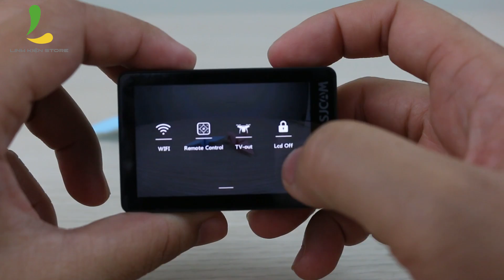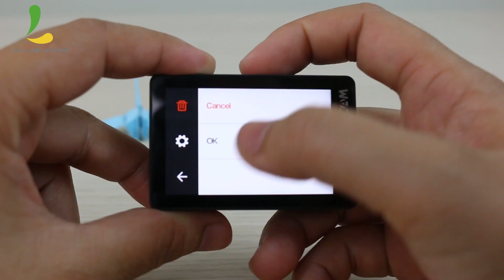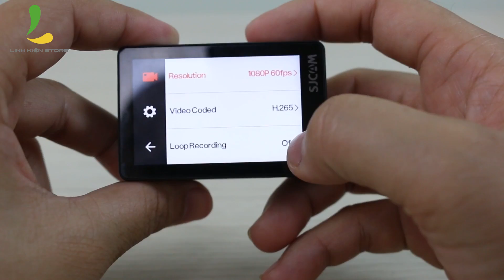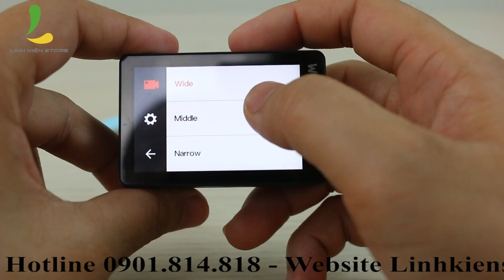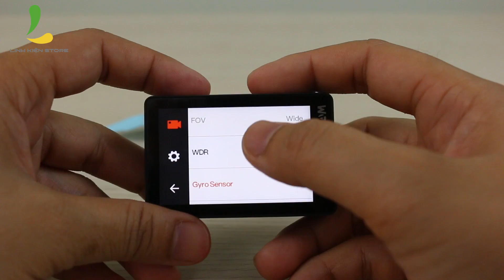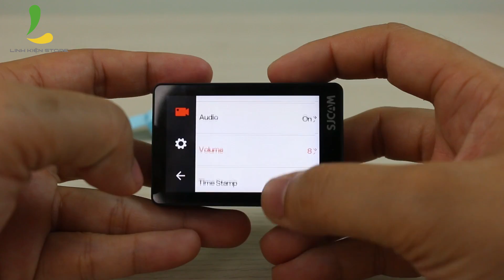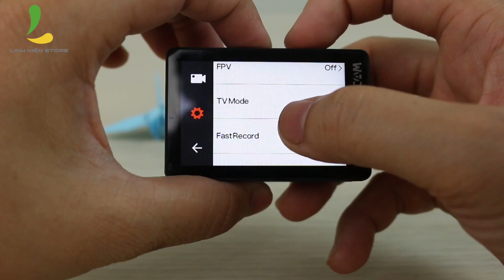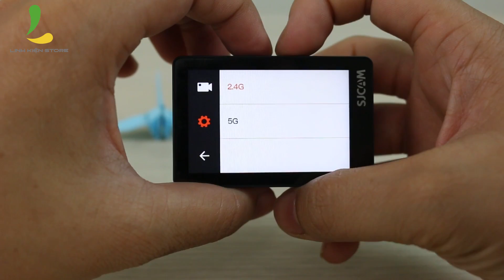Review camera hành trình SJCAM SJ8 Plus - Quay video 4K@30fps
Review đập hộp camera hành trình SJ8 Plus

Thiết kế hoàn toàn giống với chiếc camera hành trình SJ8 Pro.

Cấu hình mạnh mẽ giúp quay video lên 4K@30fps, mắt chụp 12 MP.
SJ8 plus được hỗ trợ bởi hệ thống chống rung Gyro 3 trục giúp hình ảnh vô cũng ổn định.
Actioncam này còn hỗ trợ kết nối wifi với smartphone với 2 hệ tần số là 2.4G và 5G.

Giá tại Linh Kiện Store hiện tại là 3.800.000 và tặng kèm nhiều phần quà hấp dẫn.
Giao lưu tại các Group:
Địa chỉ:
CN1: 15 Thăng Long, P.14, Tân Bình
CN2: 89 Nguyễn Văn Cừ, P1, Quận 5
CN3: 525 Kha Vạn Cân, P. Linh Đông, Quận Thủ Đức
CN4: 27, đường 3/2, P. Xuân Khánh, Q. Ninh Kiều, TP. Cần Thơ